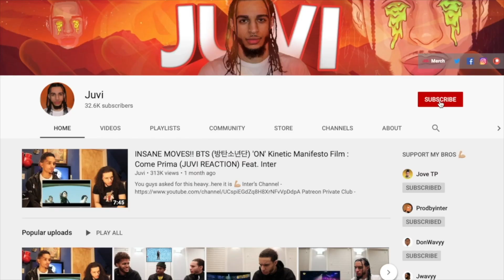BEEN A WHILE!! Stray Kids 『Social Path (feat. LiSA)』 Music Video (REACTION)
Video Used Link: see pinned comment